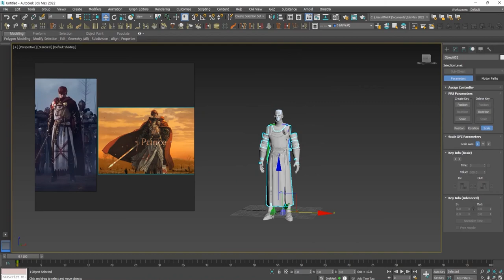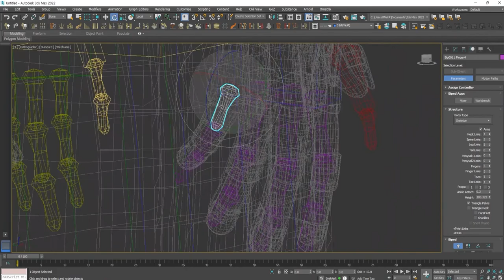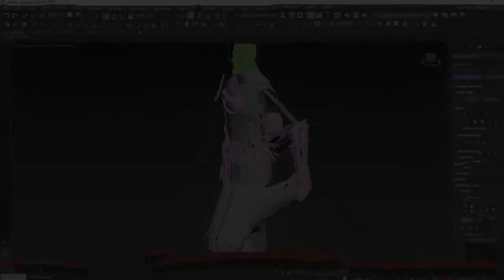#043 3ds Max 2022 : Biped Rigging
(No background music, no narrations.)
!! THIS IS NOT A TUTORIAL FOR BEGINNER.

Hi guys.
I just wanted to record my work process at every step of the way.
This process is real different that I've done before... but it's still really fun for me :)